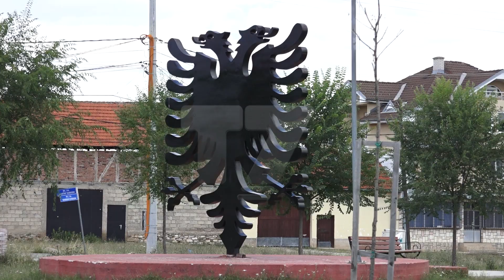Rreth 250 shtëpi në fshatin kabash të mbyllura, banorët lëshuan Kosovën | T7